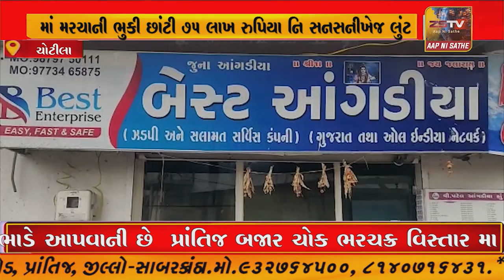ચોટીલા મા અાંગડિયા પેઢીના માલિક પાસે થી ૭૫ લાખ ની લુંટ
ચોટીલા મા અાંગડિયા પેઢીના માલિક પાસે થી ૭૫ લાખ ની લુંટ//ZSTVNEWS//